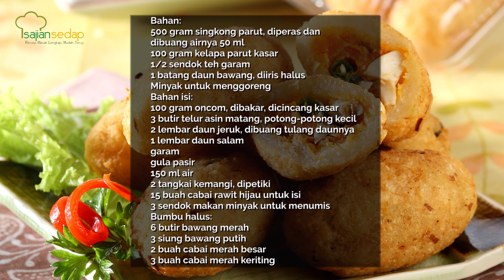Resep Combro Telur Asin Pas Banget Buat Camilan Sore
00:01- intro
00:15- cara membuat isian combro
00:51- cara membuat kulit combro
01:03- cara membentuk combro
01:17- resep combro telur asin

Produser:
Penulis Naskah:
Peraga:
Fotografer:
Videografer: Bambang Tetuko dan Andrian
Video Editor: Oki satrio